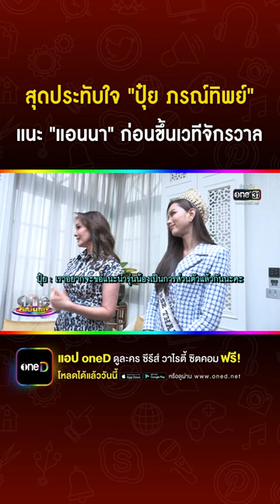สุดประทับใจ "ปุ๋ย ภรณ์ทิพย์" แนะ "แอนนา เสือ" ก่อนขึ้นเวทีจักรวาล Clip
สุดประทับใจ ปุ๋ยภรณ์ทิพย์ แนะ แอนนาเสือ ก่อนขึ้นเวทีจักรวาล